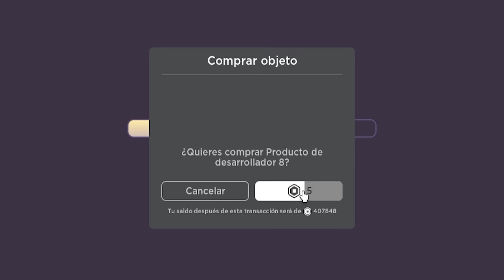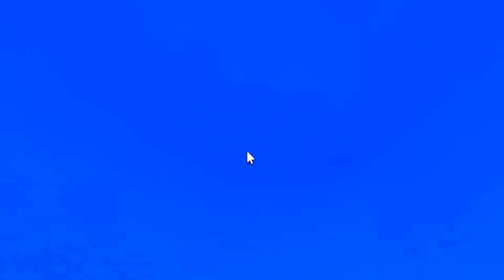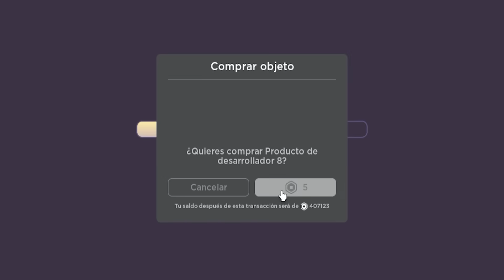Roblox Obby pero eres SPIDERMAN! | Karim Juega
Me convierto en Spiderman y hago volar a mi papa en este obby facil de Roblox.

🛑 ¿Quienes somos ?